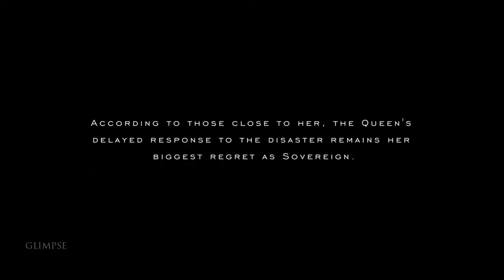THE CROWN | Season 3 Recap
Season 3 Recap of TheCrown is here! Can´t wait for season 5 on November 9, 2022

The Crown traces the life of Queen Elizabeth II from her wedding in 1947 through to the early 2000s.[4]

Season three covers the time period between 1964 and 1977, beginning with Harold Wilson's election as prime minister and ending with the Silver Jubilee of Elizabeth II. Events depicted include the unmasking of the Surveyor of the Queen's Pictures, Sir Anthony Blunt as a Soviet spy, Harold Wilson and Edward Heath's respective terms as prime minister, the Aberfan disaster, the Apollo 11 moon landing, the 1969 Investiture of Prince Charles as Prince of Wales, the death of the Duke of Windsor (the Queen’s uncle and the former King Edward VIII), the death and state funeral of Winston Churchill, and Princess Margaret's affair with Roddy Llewellyn that leads to divorce from Tony Armstrong-Jones. US President Lyndon B. Johnson and Camilla Shand also feature.

Help us achieve our goal on Patron, so we can grow and be better for you! Thank you!

Help us on Pay Pal!

Want a TV show or Movie Recap ? Write it on the comments or enter our Patron page.

© Copyright  - The Crown, Netflix